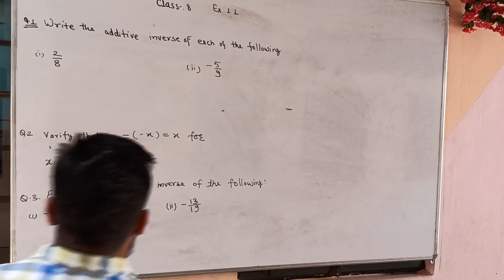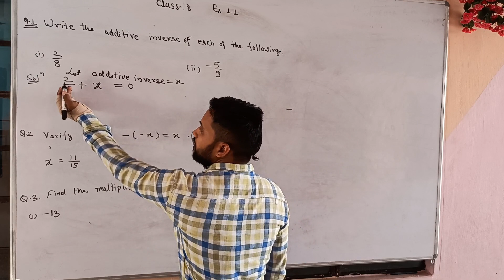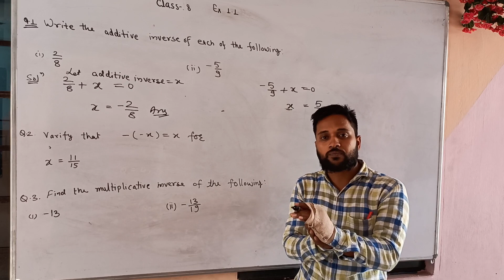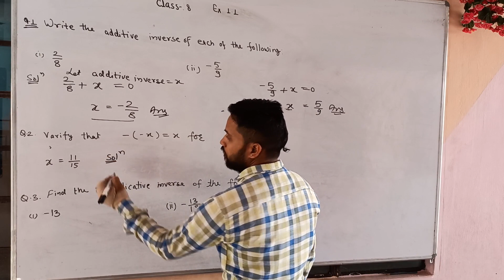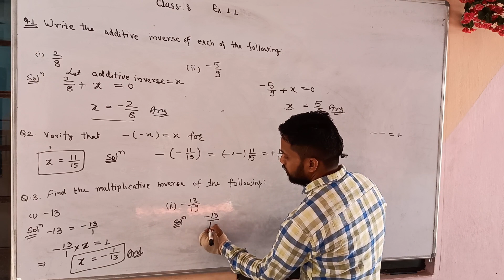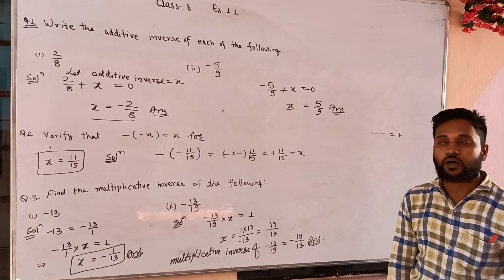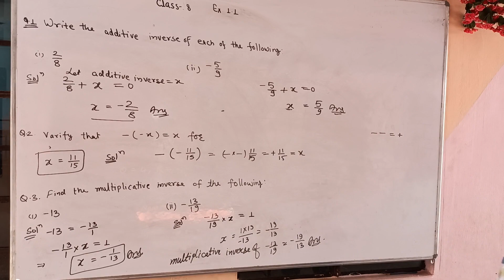Class 8 mathematics NCERT RBSE chapter 1 rational numbers part 4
Dilip Singh Rathore sir  Aarya public school